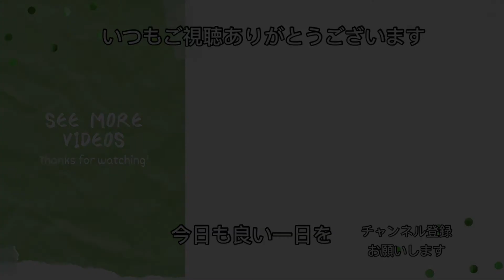節約手作り。布団圧縮袋でプランター温室作り【レタス】【ビニールハウス】【手作り】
成長が悪くて、畑をしている近所の方に、寒いかもとアドバイスを受けて、ビニール温室を作ってみました。
これで、上手くいくといいな。